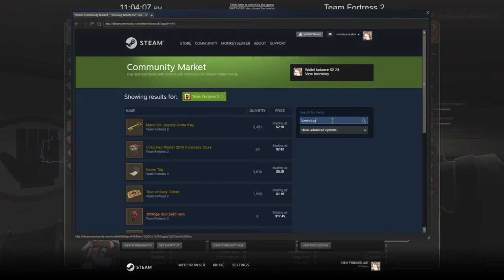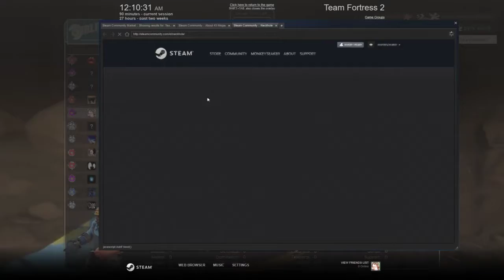Salt in a Casual Server over Hoovie and Bad Spelling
Apparently somebodies father did not give him the attention that they deserved, so they have to take out their frustrations on those around them. They latch out at endangered species such as hoovys, or spycrabs. It is clear that they need someone there to have their back, so pop in and say that they are important and that Jesus loves them.

    Remember to be supportive because right now the thing he needs most is a friend.

    Serious for a moment, don't let toxic players get you down. Just like how the Emperor was a little salty towards Luke, They are only trying to feed hate to sway you to the dark side. Just because Luke wasn't good at spelling doesn't mean that he was a bad Jedi.